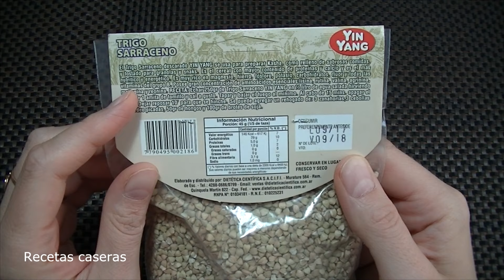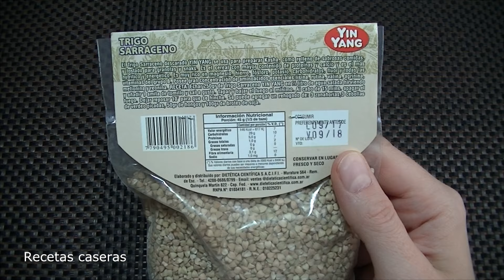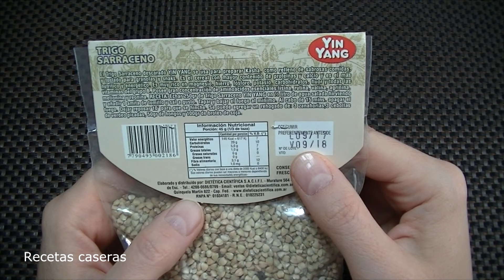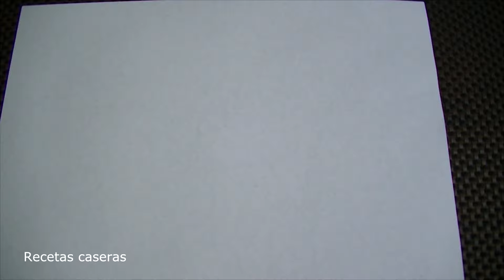Cómo Cocinar Alforfón o Trigo Sarraceno. Receta.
Cómo cocinar Alforfón o trigo Sarraceno. Recetas con trigo sarraceno. Receta básica sobre cómo cocinar el trigo sarraceno o alforfón.

Enjuaga el trigo sarraceno antes de cocinarlo (se puede dejar en remojo unas 4 hs) y utiliza una medida de trigo sarraceno por dos o dos y media de agua. Hierve el agua, agrega sal agusto y luego el trigo sarraceno. Una vez vuelve a hervir baja el fuego al mínimo y déjalo cocinar sobre fuego bajo 15 minutos. Retira la cacerola del fuego y deja que el trigo sarraceno repose por unos 15 minutos antes de servirlo.

A pesar de tener ese nombre, el trigo sarraceno (o alforfón) no está relacionado al trigo común. Es un tipo de grano comúnmente utilizado como sustituto del arroz, aunque también sirve para preparar una variedad de platos distintos, como barras de cereal y hamburguesas vegetarianas, ensaladas, sopas, tortitas, guarniciones,  panqueques..

El trigo sarraceno es un grano triangular con forma de pirámide y de color grisáceo. Es originario de Asia central y uno de los alimentos más antiguos y tradicionales de Rusia. A pesar de su nombre no es realmente un miembro de la familia del trigo, sino más bien un pariente del ruibarbo. De todos los granos, el trigo sarraceno o alforfón es el que tiene el mayor tiempo de tránsito en el tracto digestivo y es el que más satisface. Es el cereal más energético y nutritivo.

Con ustedes vamos a preparar recetas fáciles, ricas y saludables de postre, guarniciones, bizcocho, pastel, receta de torta, tarta, como hacer empanadas caseras, tortilla, tarta, receta de panecillos, ensaladas, platos principales, receta de sopa, carnes, pescados, pollo…
Playlist del Canal Silvana Tim – Recetas Caseras